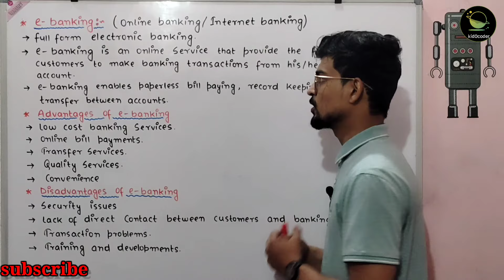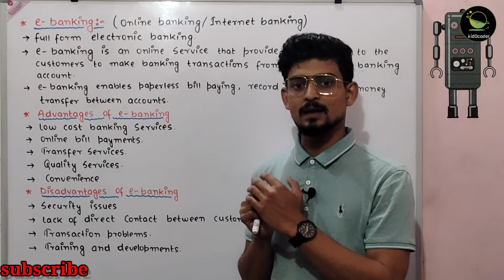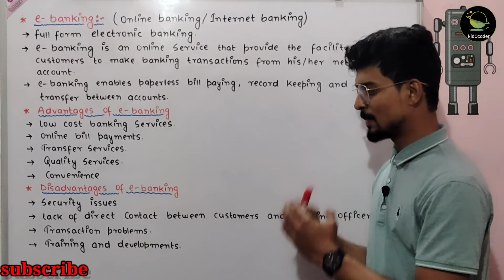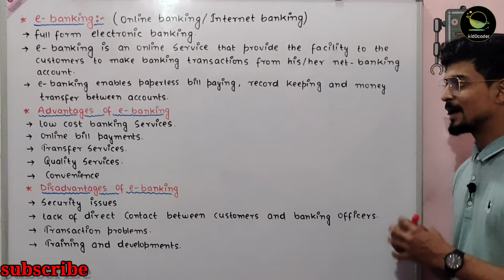E-banking | Advantages & Disadvantages of e-banking |Networking Lec-9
E-banking||Advantages & Disadvantages of e-banking

Class 10th
Subject - Computer Application
Chapter - E-banking||Advantages & Disadvantages of e-banking

● Database Management System Class 10 Term-2 For Session 2021-22